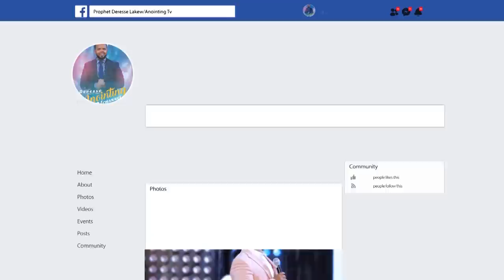በ 3 መገለጫ የሚንቀሳቀሱ ሀይላት...ክፍል 2...||MAN OF GOD PROPHET DERESSE LAKEW